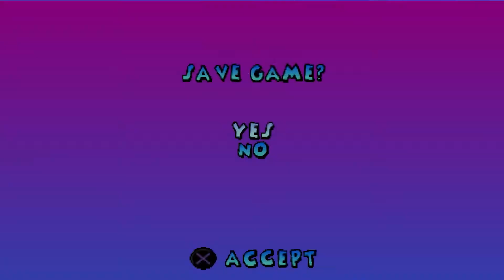102 Dalmatians: Puppies to the Rescue! #9 | He's So Stupid | Let's Play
Cruella needs to find more competent henchmen.